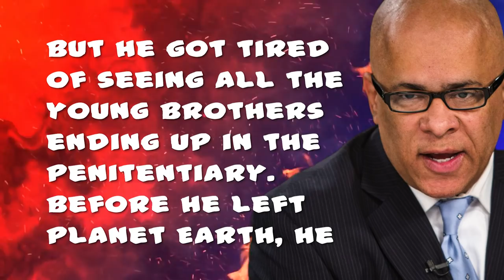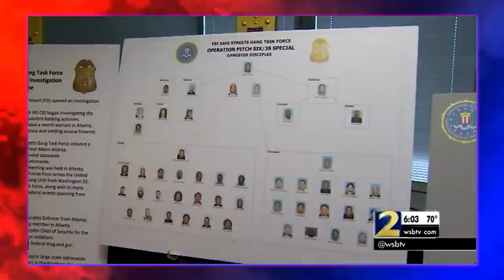The End of Gangster Disciples Forever